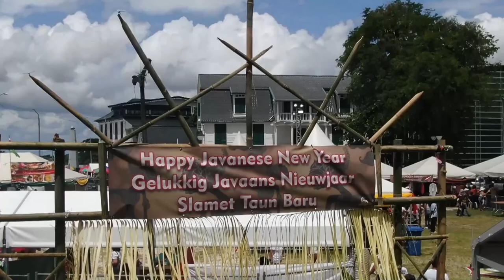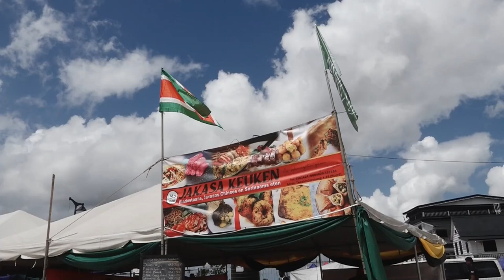08 07 2024 HERDENKING JAVAANS NIEUWJAAR